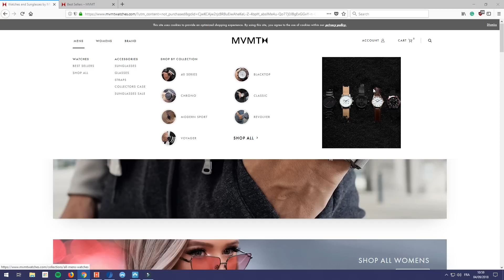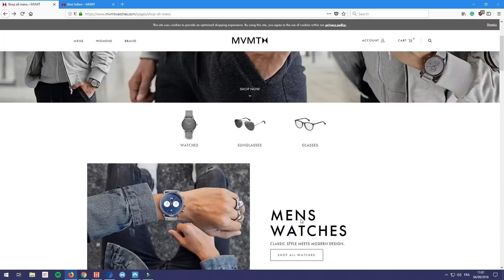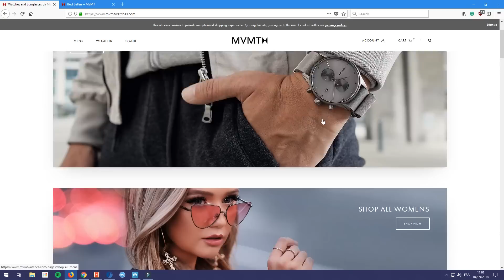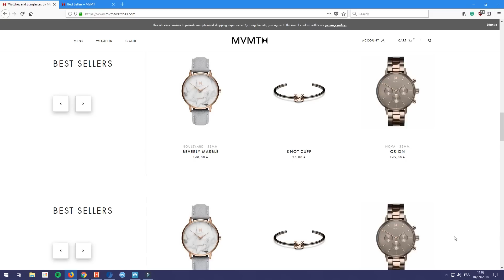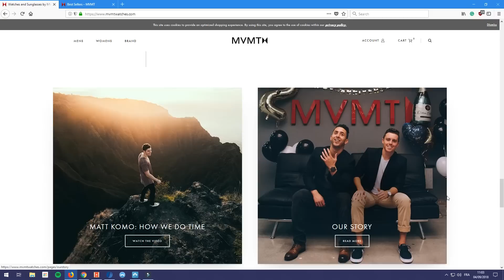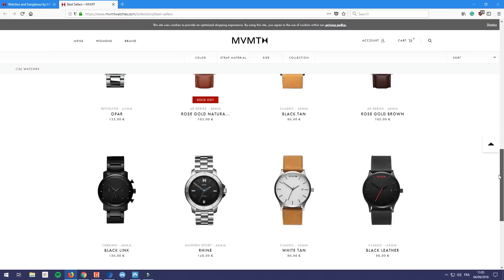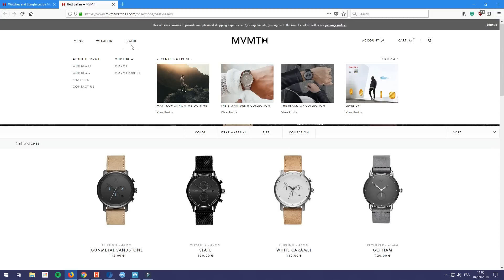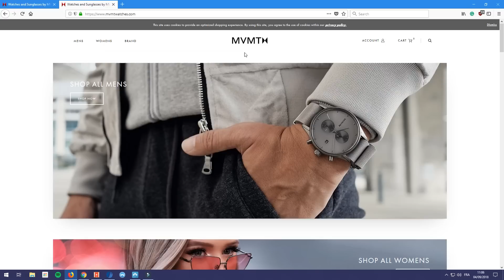Un Site Shopify Vendu Pour 300 Millions $ ? 🤑😱 Étude De Cas MVMT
Dans cette nouvelle étude de cas, je t'explique la stratégie d'une marque connue qui a vendu son site Shopify pour 300 millions de dollars.